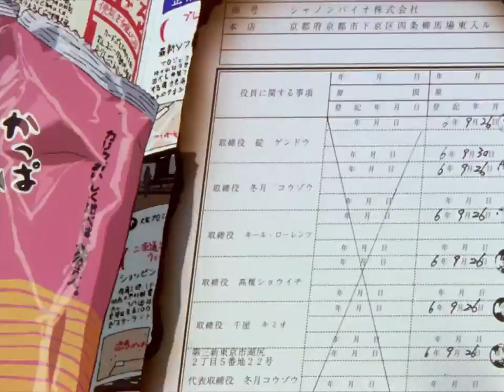THE FOOD OF EVANGELION 〔 Preview 〕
THE FOOD OF EVANGELION is a collection of edits gathering scenes taken from episodes of Evangelion in which food and beverages are prominently displayed.

00:00 : Part: 1 ⇾ Taquwami - vvi+h You
00:16 : Part: 2 ⇾ gggya/ぐや - Too much candy 0613
00:29 : Part: 3 ⇾ Alpaca - Reunion
00:42 : Part: 4 ⇾ Avec Avec - Marmelade Boogie